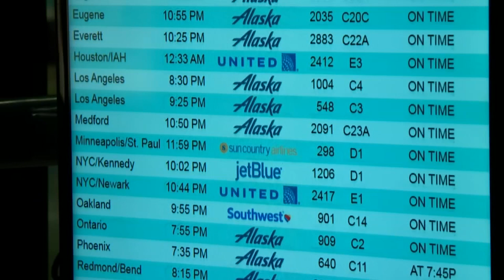Local travelers react after President Trump suspends travel from Europe to US